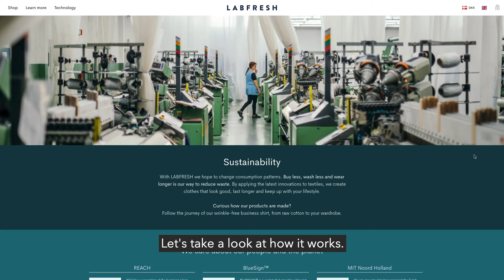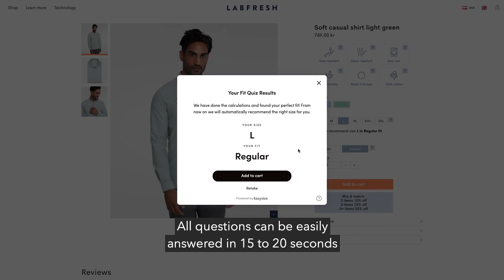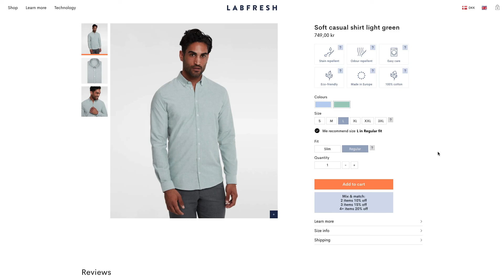GLOBAL TALENTS DIGITAL. SUSTAINABILITY | Easysize (Denmark)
Video presentation of startup from Global Talents Digital. Sustainable edition.